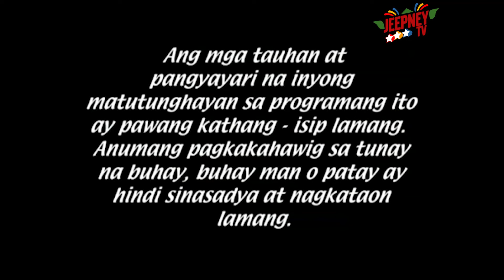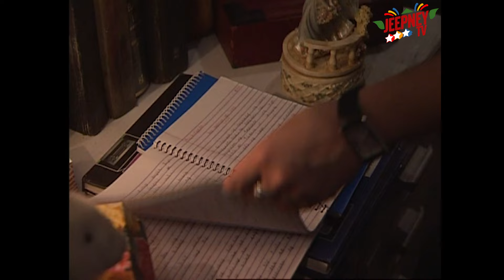Basta't Kasama Kita Full Episode 86 | ABS CBN Classics